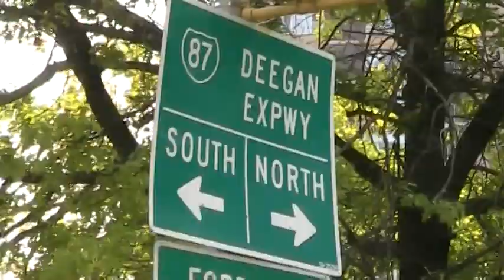city boy by jo da boss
a video by j o da boss
called city boy
directed by foggylungz and zeitraffic